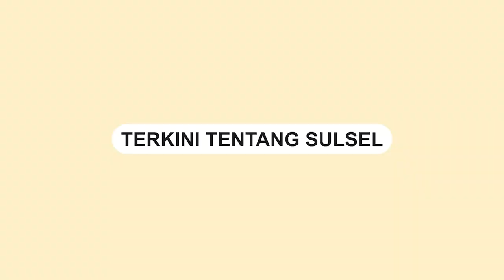Dalam Sehari, Dua Peristiwa Kebakaran terjadi di Makassar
Dua peristiwa kebakaran terjadi di Wilayah Makassar, Jumat (8/9/2023).

Baru-baru ini, kebakaran terjadi Jalan Bontoloe Baru, Kapasa, Biringkanayya, Makassar, Jumat (8/9/2023) malam.

Sejumlah pemadam kebakaran dikerahkan ke lokasi kebakaran.

Hingga saat ini petugas pemadam kebakaran masih memadamkan api.

Sebelumnya, kebakaran juga terjadi di Jalan Barukang Utara pada Jumat Pagi.

Video terkini dan terbaru..